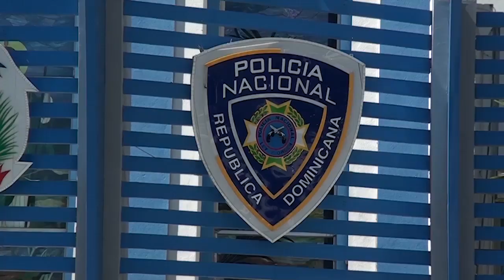Detienen ex miembro DNCD que lanzó doctora por escaleras; La joven está estable - Super Noticias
El hombre que lanzó por las escaleras a quien fuera su pareja, la doctora Yina Cabrera, fue detenido por las autoridades, y es investigado por la Unidad de Violencia de Género del Ministerio Público de Santo Domingo Este.

El individuo fue identificado como Ramón Esteban Reyes, quien en ese momento era miembro de la Dirección Nacional de Control de Drogas (DNCD), institución que inmediatamente lo desvinculó al conocerse su acción.

En tanto que la doctora, quien cursa el tercer año de Cirugía (R3), se encuentra en condiciones estables, tras ser hospitalizada desde el momento del hecho.